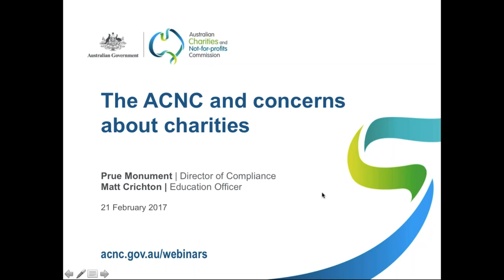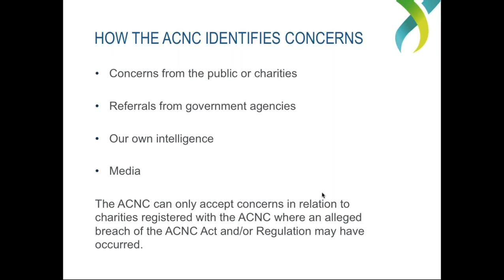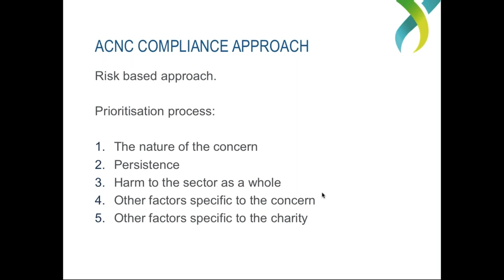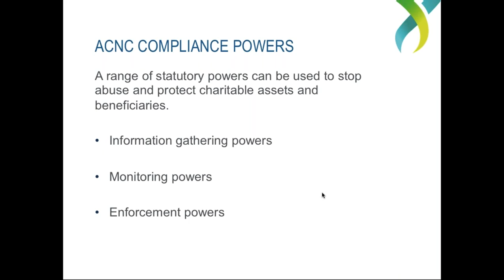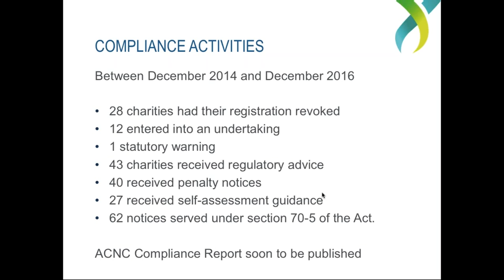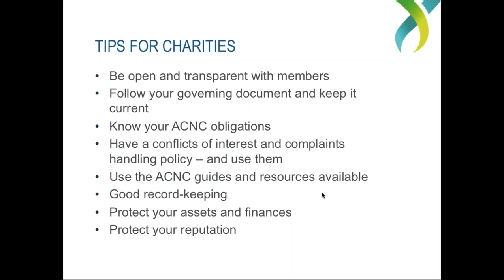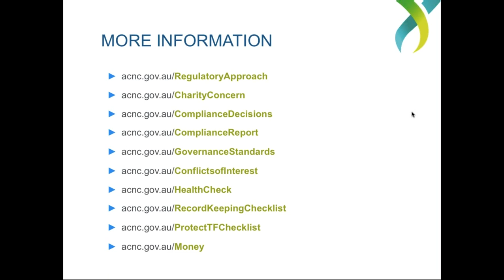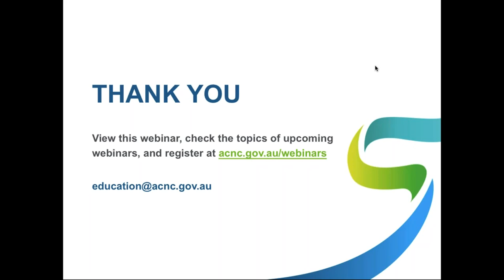Webinar - ACNC Monitoring Concerns About Charities - 21 February 2017